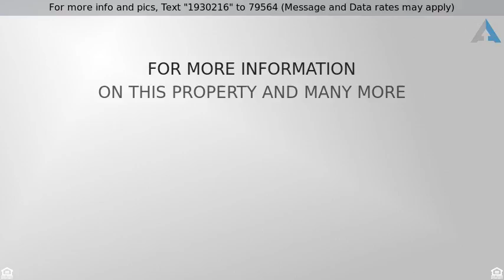Priced at $184,000 - 1502 Jamie Circle, Mission, TX 78574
House - Mission, TX

Home for sale in the heart of Mission, TX!! Great home on 3/4 Acre Lot!! This extraordinary home features 4 large bedrooms, bonus room perfect for an office/or family room, 2.5 baths and a huge backyard ideal for family gatherings.Granite countertops in the Kitchen and Bathrooms. Home has tile floors all throughout the home. Large walk in closets. Decorative and high ceilings around the home. Large utility room. 2 Car Garage-Rear Entry. Home is completely fenced in and has beautiful fruit trees around property. Conveniently located near major roads and highways, shopping, dinning and schools. A MUST SEE! CALL US TO SET UP AN APPOINTMENT!